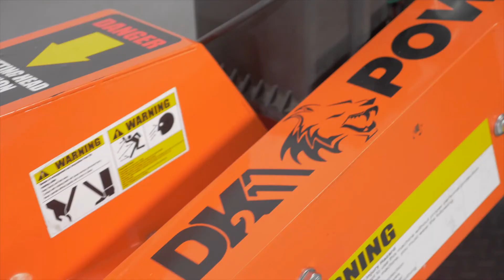DK2 STUMP GRINDER 14HP 14" ELECTRIC START COMMERCIAL CUTTER - OPG888E - FEATURES VIDEO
14 HP ELECTRIC START Kohler CH440 Command PRO engine.

Performs 4 IN wide cuts with 12 carbide high speed direct drive teeth. HD under carriage, ATV wheels.

Removable FLIPBAR for towing or easy trolley to and from the worksite.

NEW Operator controlled POSI-LOK Wheel Brake for pivot grinding. Comfort bow handle with CE safety approved Hands off shutdown.

Demolishes any diameter stump up to 14 IN above and 10 IN below ground.

Kohler 3 yr commercial warranty.

12 v Battery included.

DK2Power manufactures commercial performance.